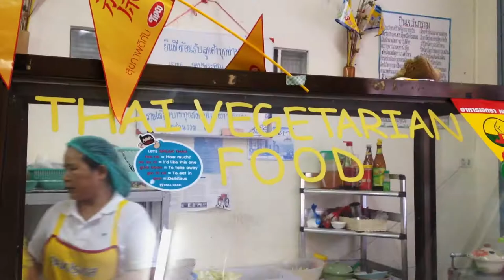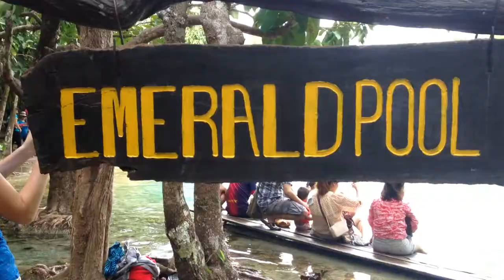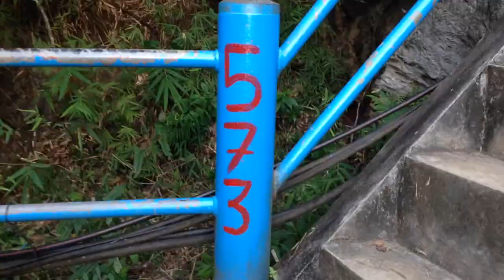Krabi: Kayaking, Vegetarianing, Elephanting, Hiking